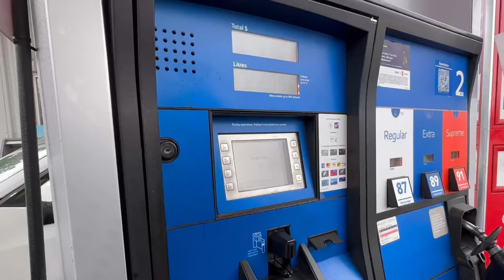EXPLORING KELOWNA | MOST BEAUTIFUL CITY IN BC | ROAD TRIP: VANCOUVER TO KELOWNA | PART - 1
Check out Part 1 of my journey from Vancouver to Kelowna, BC. It took us four hours on the road where we experienced Canada's extreme weather change from being sunny to snowing. This video also includes a wine-tasting experience at @summerhillwine and my staycation with Stay Lux @airbnb
Watch out for Part 2 as it brings in much more activities to do around the area.